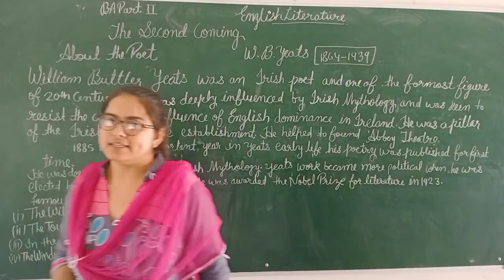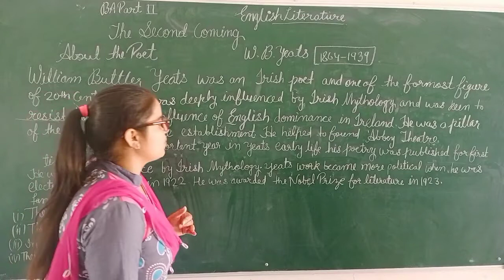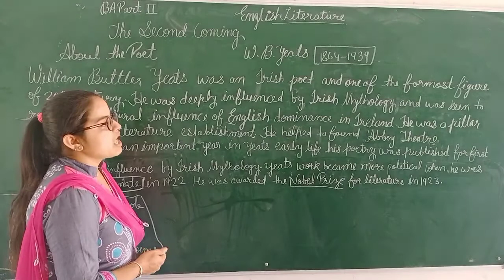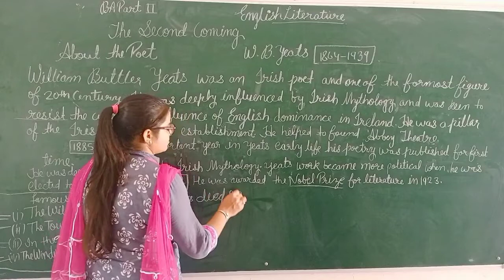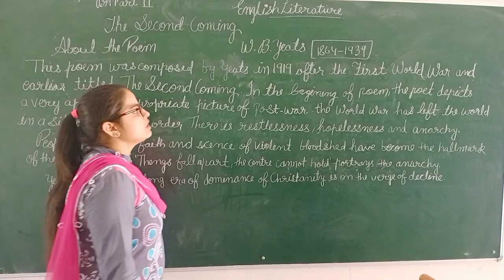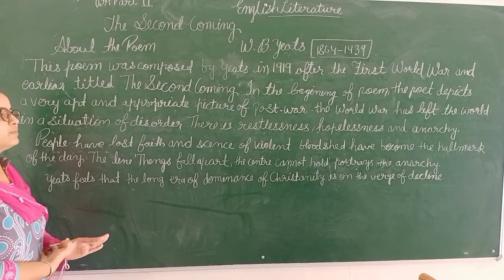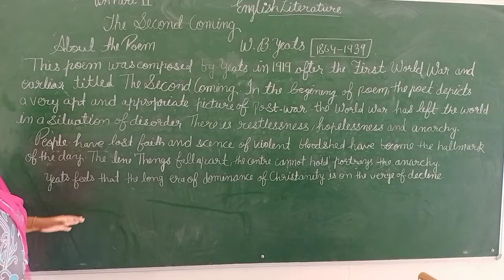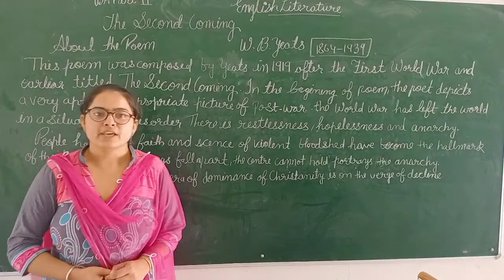BA Part 2 English Literature class 8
The Second Coming By W.B.Yeats (part 1)
Explained by Manju Mawani